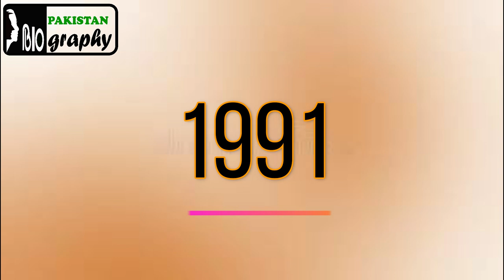Mirza Aslam Baig Biography | The History of Army Chief of Pakistan in Urdu | مرزا اسلم بیگ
Who is Mirza Aslam Baig?
What were the services of Mirza Aslam Baig?
General Mirza Aslam Baig (Urdu: مرزا اسلم بیگ; born 2 August 1931) LOM, NI(M), HI(M)), SBt, TeJ, also known as M. A. Baig, is a retired four-star rank army general in the Pakistan Army, who served as the 3rd Chief of Army Staff from 1988 until his retirement in 1991. His appointment as chief of army staff came when his predecessor, President General Zia-ul-Haq, died in an air crash on 17 August 1988.